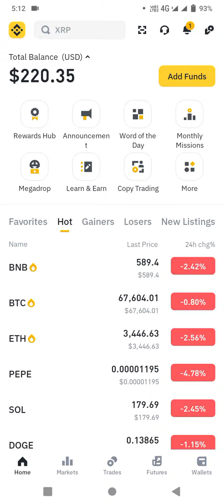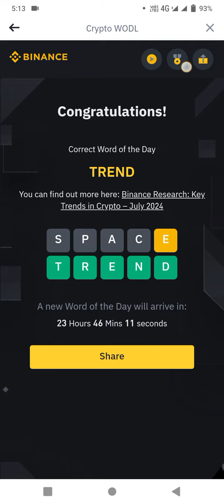Binance Crypto WODL Answer Today | Word Of The Day | Theme Crypto Trends 23 July 2024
Binance Crypto WODL Answer Today || Theme Crypto Trends || 6 letters words
22 - 28 July 2024

Whether you want to get the correct answer for Binance theme of the week (Crypto Trends) this video will be super helpful for you! I'll share the Binance wodl answer with you.